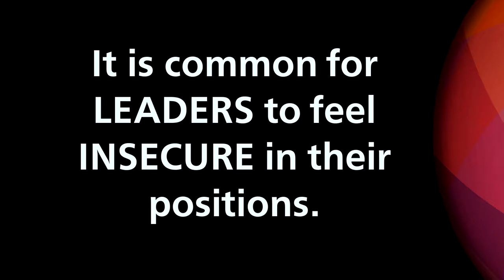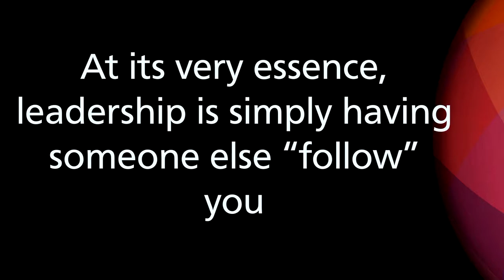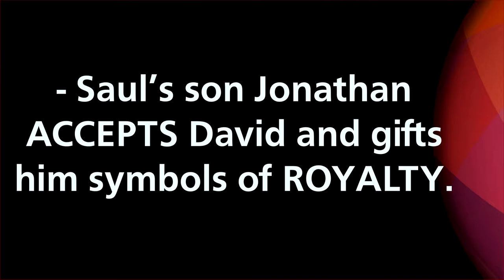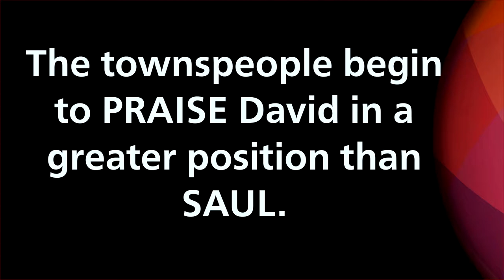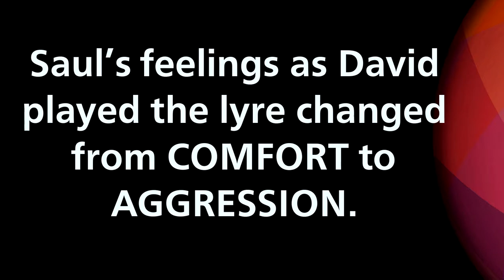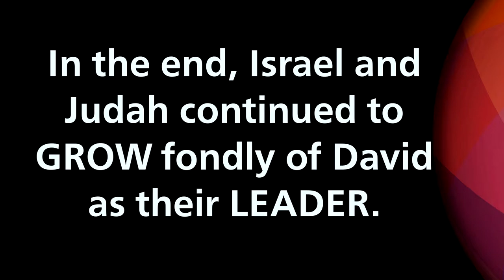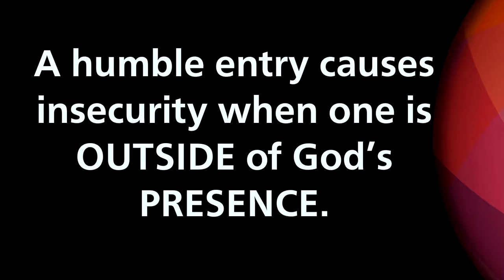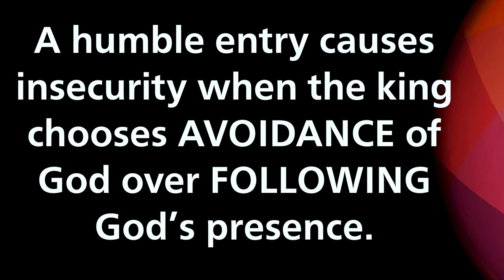The Life of David: Gods Presence